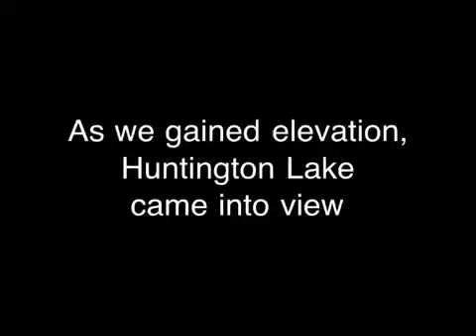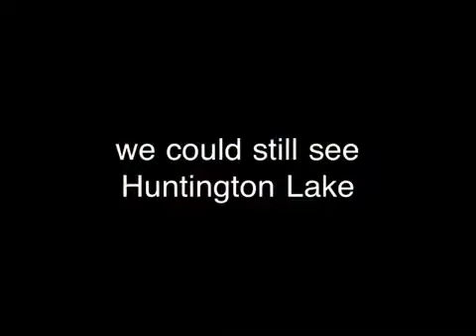Kaiser Peak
In July 2011, my buddies and I hiked to the top of Kaiser Peak, elevation 10320 feet.  This was our final exam before attempting Half-Dome a few weeks later.
Kaiser Peak is located in the central Sierra-Nevada mountain range, roughly mid-way between Yosemite and Sequoia-Kings National Parks